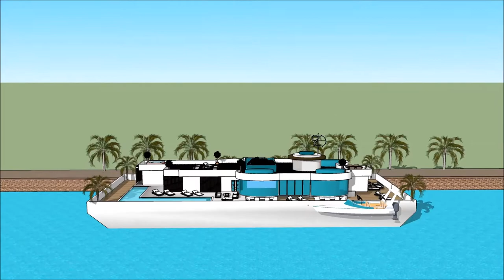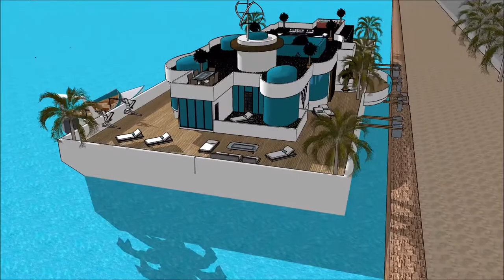Casas flutuantes de luxo Casas flutuantes Alqueva na Holanda Amsterdam casa Fluvial Brasil Build Dre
The floating house villa houseboatzania launching an innovative high-end luxury yacht floating house villa mansion home design potentially as a display of exhibition of the Casas flutuantes de luxo Casas flutuantes Alqueva na Holanda Amsterdam casa Fluvial Brasil Build Dre.

The collection of the Floating house villa houseboatzania concept of Casas flutuantes de luxo Casas flutuantes Alqueva na Holanda Amsterdam casa Fluvial Brasil Build Dre consists of high luxury and architectural art pieces in minimalism combined with living on the waterfront of the harbour.

The floating house villa mansion yacht design has the basis to sustain living with high standards and contemporary structural design - Casas flutuantes de luxo Casas flutuantes Alqueva na Holanda Amsterdam casa Fluvial Brasil Build Dre with numerous of prospects for excessive living and celebrating the desire of life worldwide: